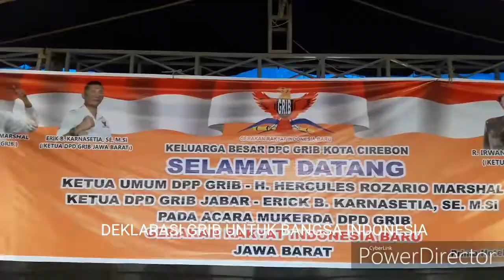KETUM GRIB HERCULES DATANG KE CIREBON, SERUKAN KOMITMEN DUKUNG PEMERINTAH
GRIB Siap Dukung Pemerintah
Cirebon - Gerakan Rakyat Indonesia Baru (GRIB) Jawa Barat akan terus mendukung dan mendampingi Pemerintah Daerah maupun jajaran TNI Polri, dalam membantu pembangunan daerah dan menjamin keamanan serta kenyamanan masyarakat.
Hal tersebut diungkapkan oleh Ketua Umum GRIB, Hercules Rozario Marshall, dalam Musyawarah Kerja Daerah (Mukerda) DPD GRIB se-Jawa Barat di Prima Hotel Cirebon, Jalan Siliwangi Kota Cirebon. "Dalam Mukerda ini, kita akan terus membantu Pemerintah Darah untuk mengawal pembangunan," jelasnya. Untuk itu, lanjutnya, dalam musyawarah kerja daerah ini, dirinya menekankan kepada ribuan anggota yang hadir, untuk bisa bekerja sama dengan Pemerintah Daerah, dalam mengawal dan mengawasi jalannya pembangunan, terutama di Kota Cirebon ini. Sehingga, Kota Cirebon akan menjadi lebih baik lagi bagi masyarakat. Dirinya juga menekankan agar bisa juga bekerja sama dengan TNI Polri, untuk bersama-sama menjaga keamanan dan kenyamanan masyarakat. Selain itu, juga turut terjun dalam kegiatan-kegiatan sosial seperti membantu para korban bencana alam, masyarakat kurang mampu, dan kegiatan sosial lainnya. "Mari kita maju bersama dengan ormas-ormas yang sudah ada di Jawa Barat ini, demi kepentingan masyarakat," tuturnya. Menurut Ketua DPD GRIB Jawa Barat, Erik B Karena Setia, dirinya mengucapakan terima kasih kepada jajaran Pemerintah Kota Cirebon dan instansi lainnya yang bersedia menghadiri Mukerda DPD GRIB Jawa Barat ini. Dirinya juga mengapresiasi kepada anggota-anggota DPD GRIB Jawa Barat yang sudah jauh-jauh datang ke Kota Cirebon. "Ada yang dari Subang, Indramayu, Kuningan, Bandung, dan wilayah-wilayah lain di Jawa Barat," tuturnya. Sementara menurut Walikota Cirebon, Nasrudin Azis, ini merupakan langkah maju dari GRIB, karena menunjukkan kematangannya. Ini akan berdampak positif terhadap perkembangan pembangunan, terutama di Kota Cirebon. "Yang terpenting adalah bagaimana seluruh ormas dan LSM untuk berperan dalam mengawal pembangunan di Kota Cirebon," tuturnya. Adapun bentuk dari peran para ormas ini, lanjutnya, adalah mengawal dan mampu mencegah apabila ada rongrongan dari luar, mampu memberi masukan kepada pemerintah, serta memberikan solusi kepada pemerintah. "Kalau antara pemerintah dan ormas bisa bersinergi, saya yakin Kota Cirebon bisa menjadi kota yang sejahtera," pungkasnya.